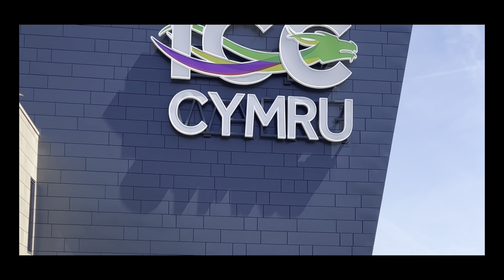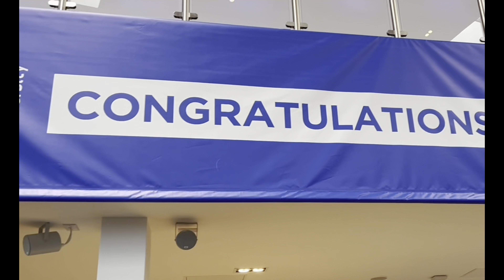VLOG: Come With Me To Hubby’s Graduation 👨🏿‍🎓 🥳❤️ | HK